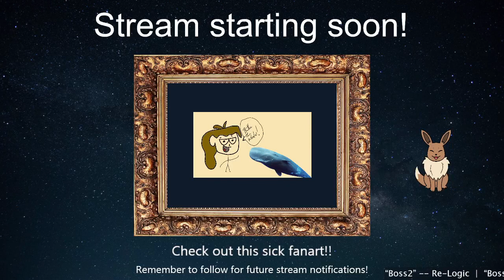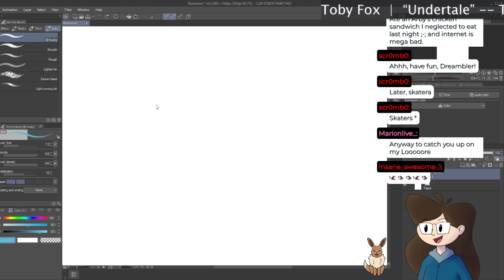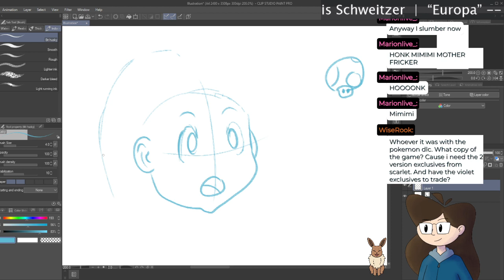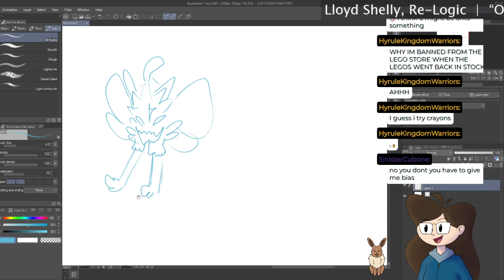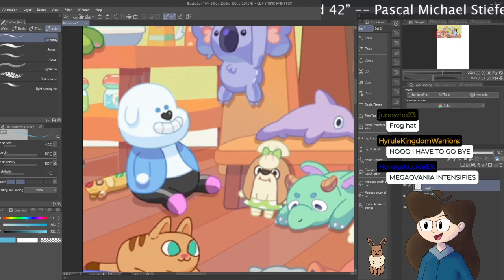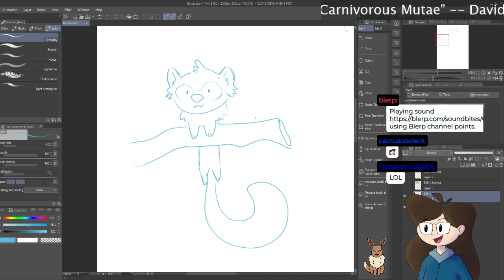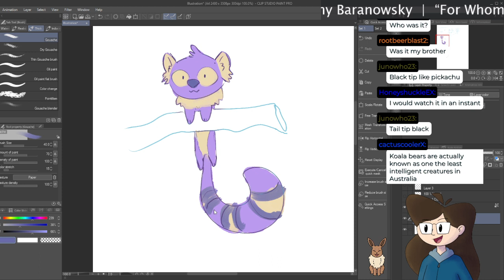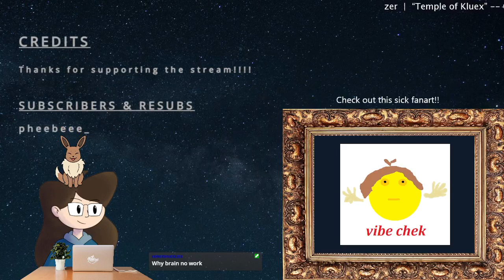Just Chatting with a canvas for a bit